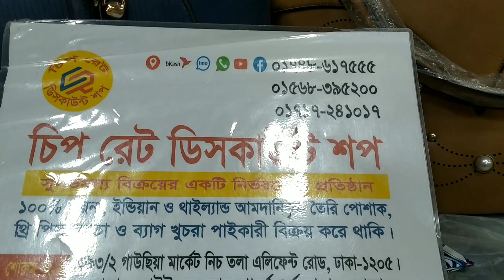New Market party bag collection ||latest party bag collection 🥰😍 at Newmarket Gausia 😍🤩